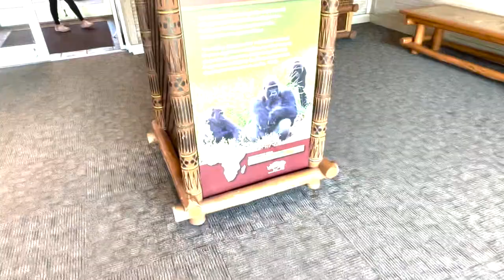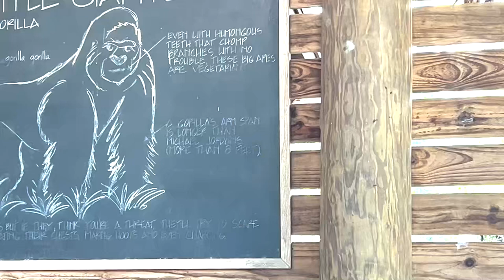A Day at The Riverbanks Zoo & Gardens VLOG in Columbia, SC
Visiting my ppl at the zoo